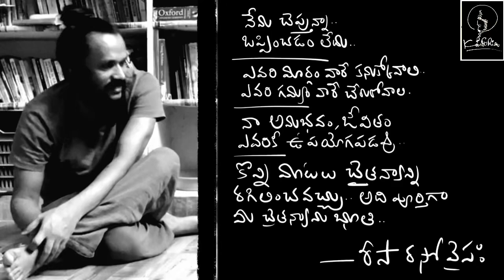The art of dropping.. DROP by DROP.. DROP… Risa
everyone wants drop ego.. but where